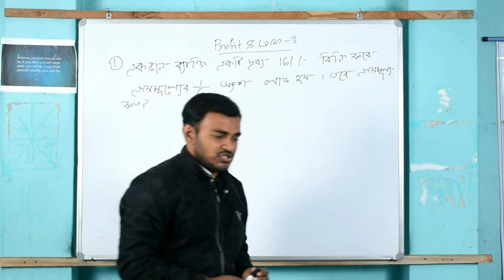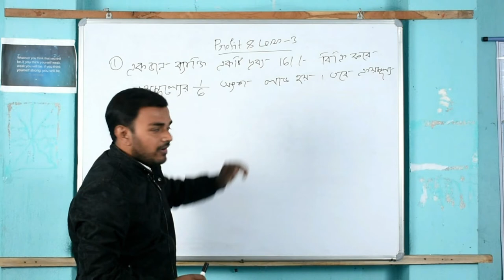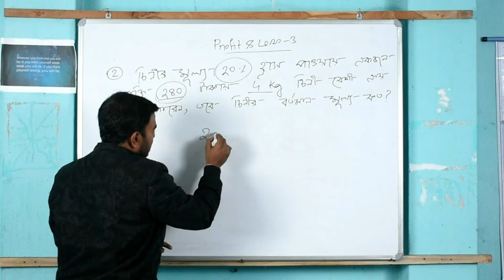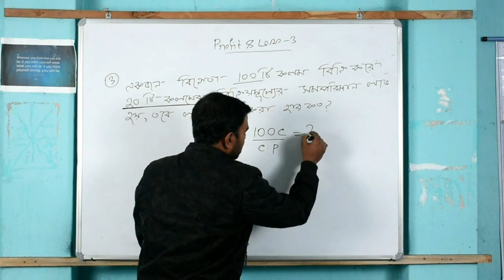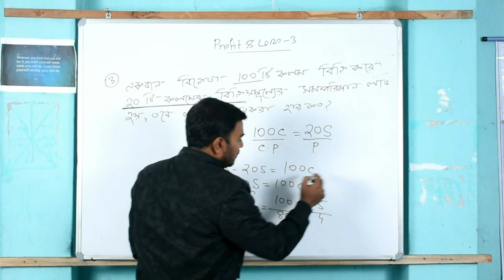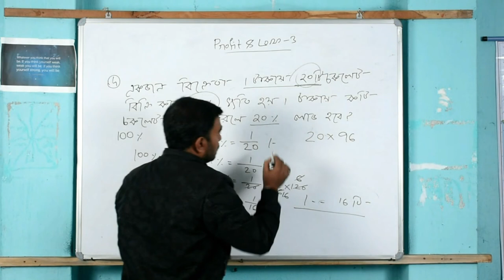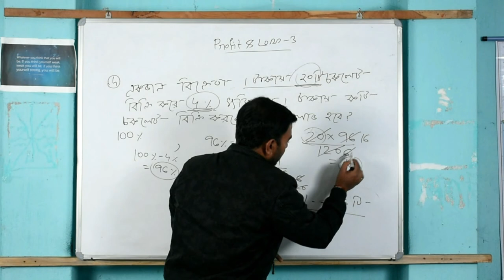Profit and Loss Tricks | Profit and Loss Concept/Problems/Shortcuts | SSC, UPSC, SBI, ETC..